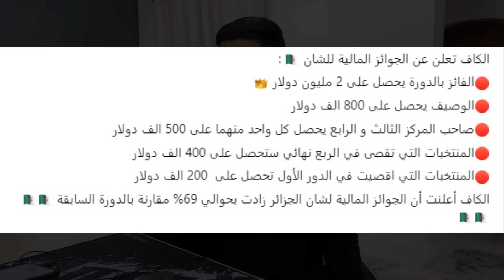رسميا الكاف تعلن جوائز الشان في الجزائر | حفيظ دراجي يقصف 😱 تخلطت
رسميا الكاف تعلن جوائز الشان في الجزائر .. حفيظ دراجي يقصف
الكاف تفاجئ الجزائر
الكاف تعاقب الجزائر
كأس أفريقيا للمحليين في الجزائر
كأس أفريقيا في الجزائر
كأس أفريقيا 2023
حفيظ دراجي يقصف المغرب
حفيظ دراجي اليوم
الشان في الجزائر
حفيظ دراجي يقصف فوزي لقجع
تنظيم كأس أفريقيا في الجزائر
رئيس الكاف في الجزائر
بطولة الشان في الجزائر
Algérie
Algérie FIFA
Algérie chan
Algérie CAF
Djamel belmadi
chan 2022
chan 2023